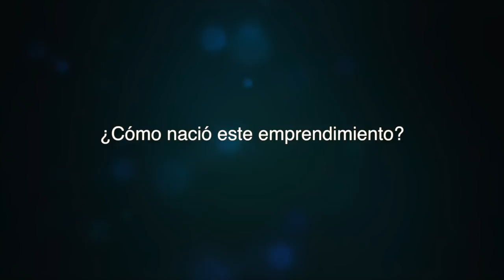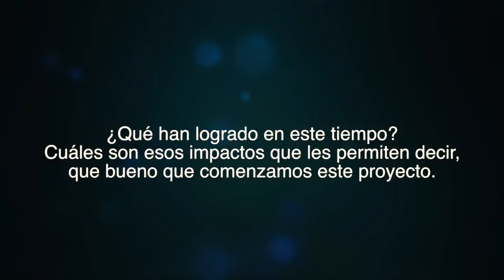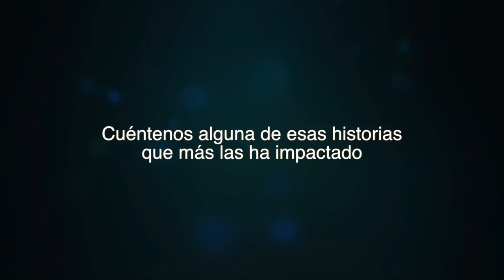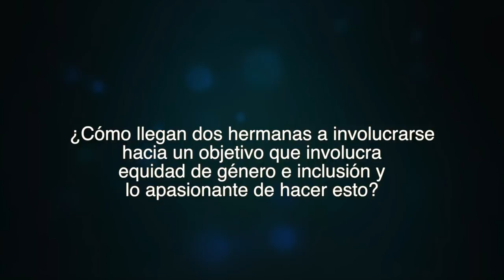El Negro está de Moda, un emprendimiento con impacto social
Andrea González y Mabel González, nos cuentan todo sobre su emprendimiento social “El Negro está de moda”.

Partiendo de una investigación que generó preocupación con respecto a la diversidad y valoración de las culturas afro en Colombia, nació este emprendimiento social que se enfoca en cambiar ese significado discriminatorio que tiene la palabra NEGRO, y convertirlo en un concepto de algo productivo y beneficioso para esta comunidad y la población en general.